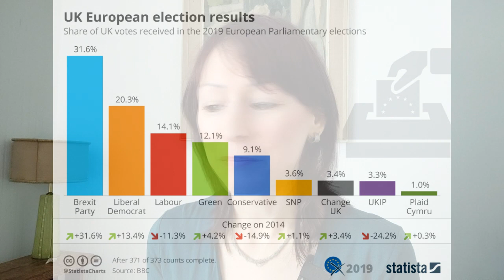Patriotismus přichází do módy - dokonce i "zleva" a často i ze strany potomků migrantů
Patriotismus přichází v Británii do módy. Zajímavé je, že tentokrát ´zleva´. Jak se migranti stávají patrioty často většími než Angličané? Vzpomínám na poslední volby Britů do EP a přeji nám, aby tyto byly také naše poslední. Jak jsem se z ´eruohujerky´ změnila na ´euroskeptičku´ + rekapituluji 20 let v unii.
Dále ve videu: Lídr opoziční levicové strany Keir Starmer začal vystupovat jako patriot. Chce přilákat konzervativně-pravicové voliče, kteří jsou nespokojeni s vládou. I proto je video tak dlouhé - je takové rekapitulační - miš maš :-)
Pravidelné info: